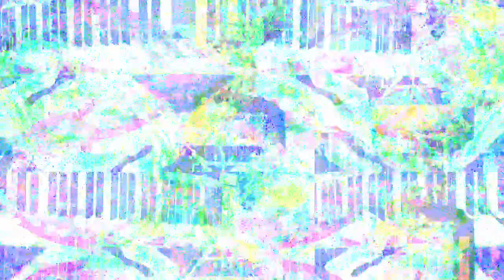[EPILEPSY WARNING] Movie 23 03 01 14h57m18s